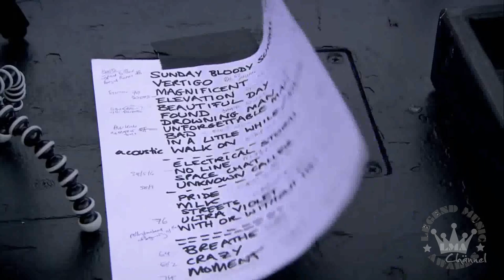LMA © Private Archive - U2 Behind the Scene and Band Lifestyle Re Edited New Montage Rare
INTRO/ OUTRO: music free courtesy by audionautix.com (free use)
INTRO/OUTRO: video editing free courtesy by intromaker (free use)
VIDEO: music free courtesy  by YT and FB collection (free use)
VIDEO: editing courtesy by VSDC / Youcut
video up on kind courtesy of U2 Company/LMA.